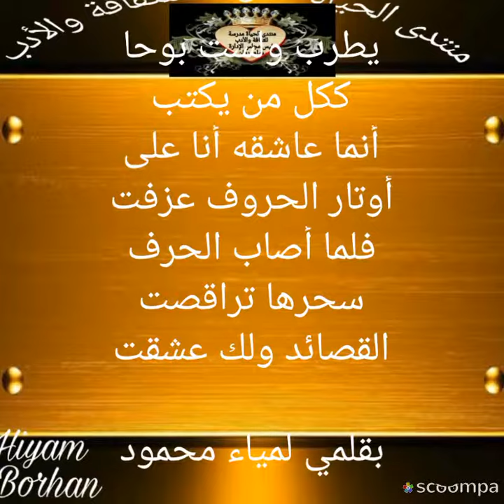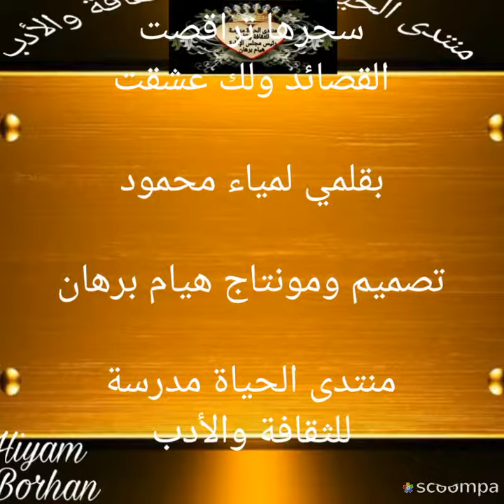قصيدتي امرأة عاشقة تنتمي اليك بقلم لمياء محمود